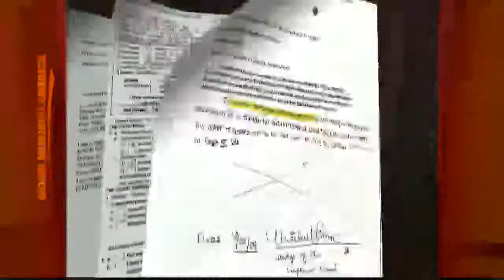Battle Over Jackson's Kids and Estate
Katherine Jackson, grandmother of M.J.'s kids, is granted temporary custody.